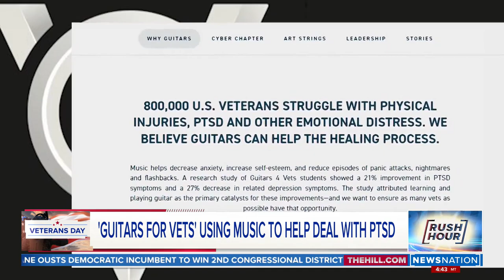Guitars for Vets helps to heal past wounds through music | Rush Hour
As Americans honor those who have served their country this Veterans Day, the veterans themselves are often dealing with the scars from their service. Not all of those scars are visible from the outside.